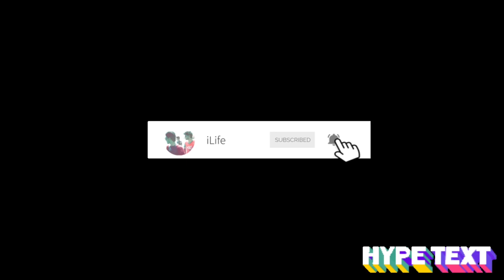the BEST MEMORIES are made AROUND THE TABLE.